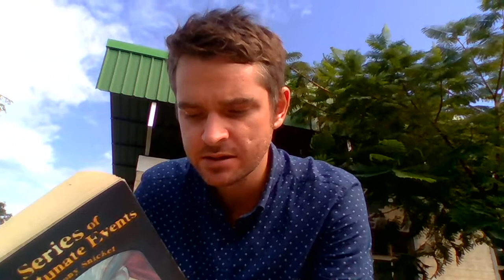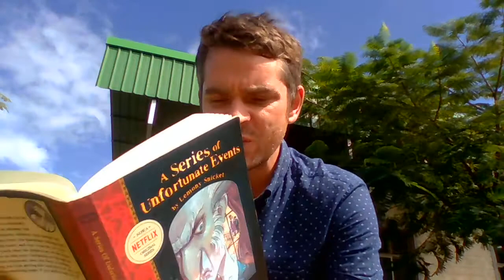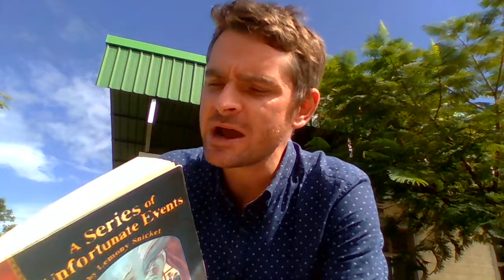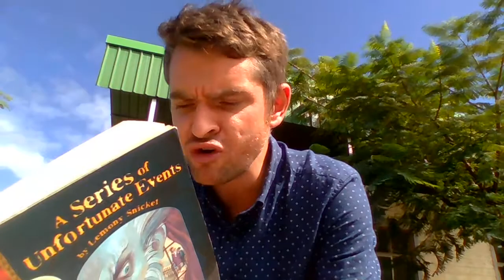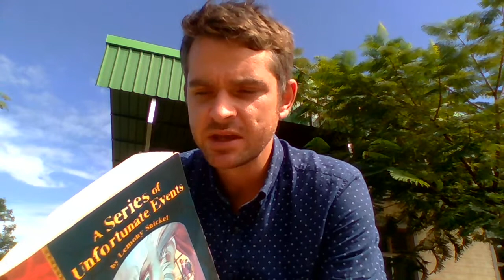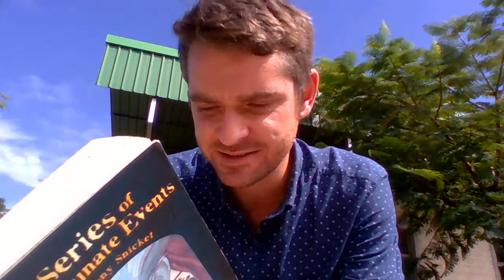The Bad Beginning - Chapter 8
A Series of Unfortunate Events by Lemony Snicket
Book the First - The Bad Beginning